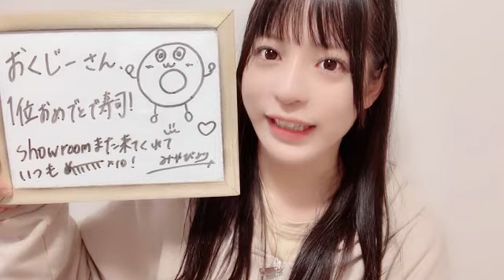長野 雅（HKT48 チームKⅣ）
48 MIYABI NAGANO 2023年03月22日21時46分27秒 長野 雅（HKT48 チームKⅣ）